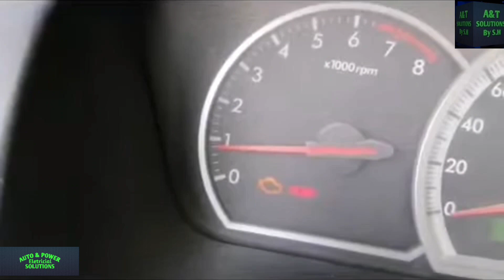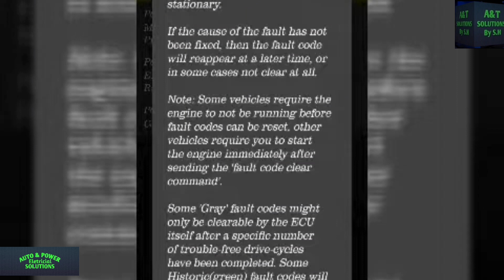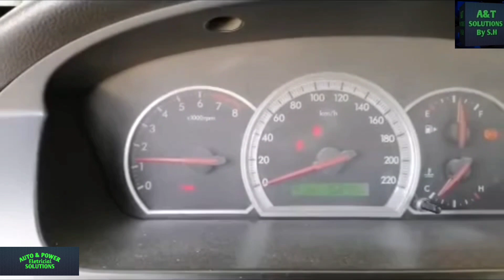Chevorlet apica missing problme! How to reset your chek engine light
ENGINE MISSING AT IDLE SPEED, ENGINE MISFIRE WHEN ACCELERATING
ENGINE MISFIRE SOUND EFFECTS ENGINE MISSES AT IDLE SPEED
HIGH RPM ENGINE PROBLEM
HIGH IDLE SPEED
HIGH
HIGH RPM ENGINE
HIGH RPM PROBLEM
HIGH RPM
HIGH RPM DIESEL
HIGH RPM DIESEL ENGINE
HIGH RPM TDI
HIGH RPM V8
HIGH RPM MOTOR
RPM, ENGINE, PROBLEM
CHEVROLET OPTRA
CHEVROLET IVEO
OVER RPM ENGINE PROBLEM
MUKESH CHANDRA GOND
HIGH RPM AT IDLE SPEED
HOW TO FIX ENGINE RPM
HIGH SPEED RPM IDLE ISSUES
OVER RACE ACCELERATOR PROBLEM, HIGH ACCELERATOR IDLE SPEED
high idle
rough idle
vacuum leak
industrial and auto electrical knowledge